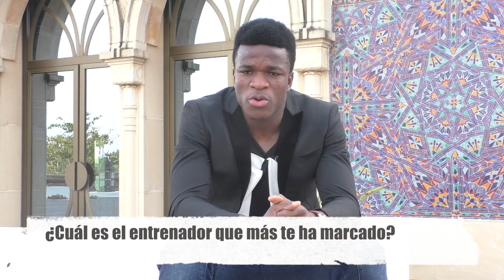El lado más personal de Fabrice Ondoa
El lado más personal de Fabrice Ondoa. Entrevista en ElDesmarque.